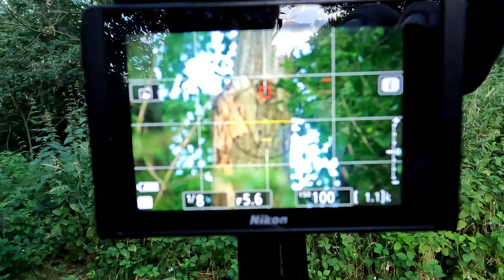Waldkauz entdeckt | Leicht durchnässt | Wildlife Pur und vielen dank an Werner Recks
Waldkauz entdeckt, der leicht durchnässt da saß. Wildlife Pur und vielen dank an Werner Recks, der mir diese Aufnahmen mit @Lichtbildidealisten erst ermöglicht hat.

Es ist so fantastisch, dieses Tier in freier Natur zu beobachten. Ich hätte Euch am liebsten ein 24/7 Video vom Vogel gemacht. Bildschirmschoner oder Entspannungsvideo ;)

Vielen Dank im Voraus für die tollen Gespräche und den Austausch.
Es wäre großartig, ihr würdet meinen Kanal ein bisschen unterstützen.

Nikon D850
Nikon Z6
Nikon Z7II
Kabelloser Fernauslöser
DJI OSMO POCKET 2
Media Mod
Handschlaufe Kamera
Stativ "Travel"
Stativ "Stabil"
Fernauslöser (kabellos)

Objektive:
Nikon 35mm (Filmen auf Z6)
Nikon 85mm f1.8 Portrait
Nikon 70-200 f2.8
Nikon 24-70 f2.8
Nikon 200-500 f5.6
Filter:
Gobe ND1000 82mm für 24-70
Gimbal:
DJI OM4
mit
Ipone12 Pro Max
Lavalier- Micro Rode am

Drohne:
DJI Mini 2
DJI Air2s

Biltz Nikon SB700
Diffusor für Blitz (universal)
LED Strahler für Fancy Fotos

Alle Infos über mich, meine Kontaktdaten und Angebote sind auf meiner Homepage zu finden: